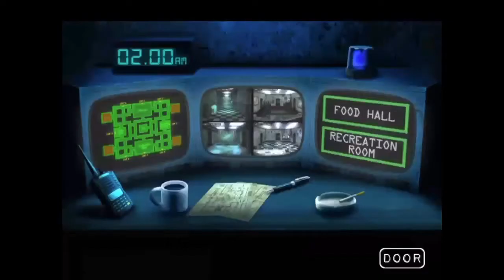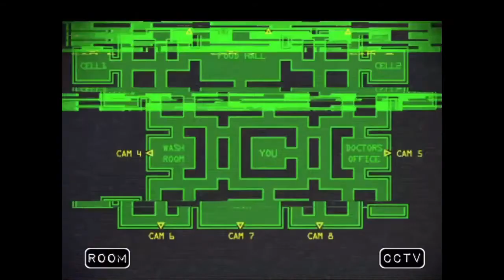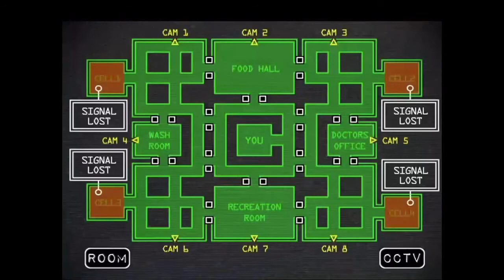I GLITCHED SLENDER MAN??!! | Asylum Night Shift - EP 3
Hey everyone, SuperCrafter here and today I'm back playing Asylum Night Shift. I beat night 4 on the first try! How? Let's find out!